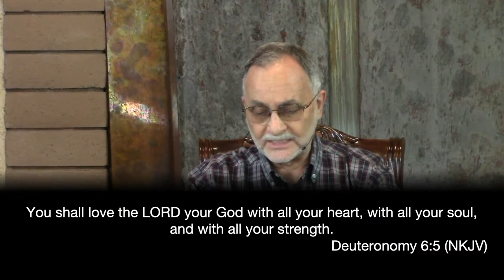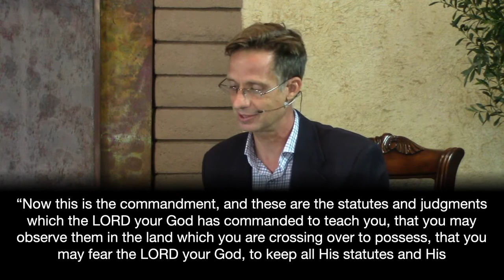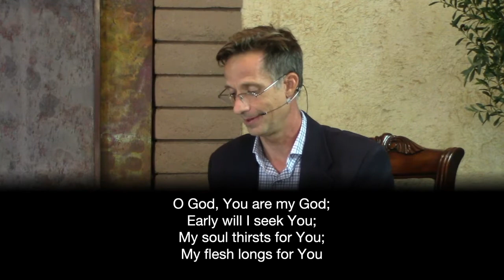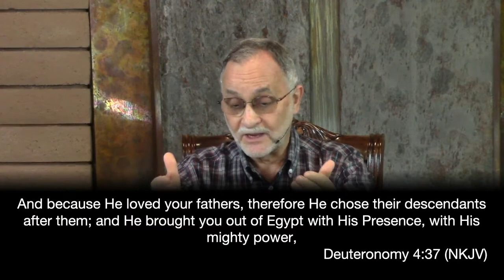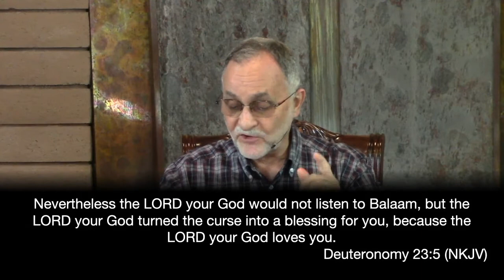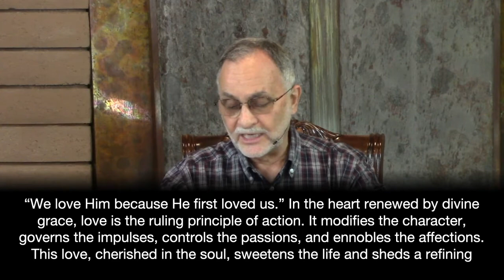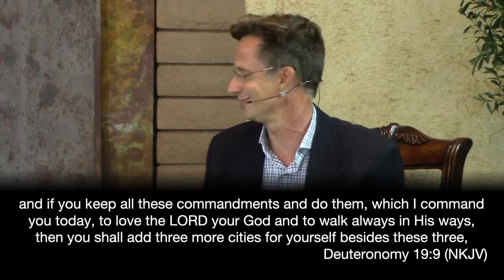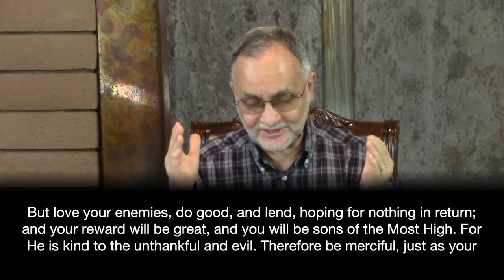10-23-21 LNSDA Sabbath School: Adult 4th Quarter Lesson 4